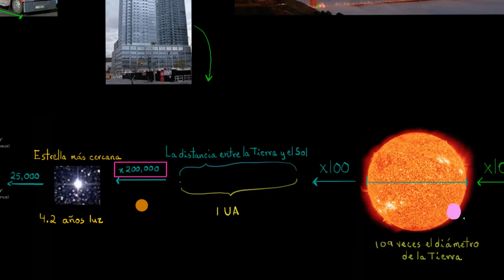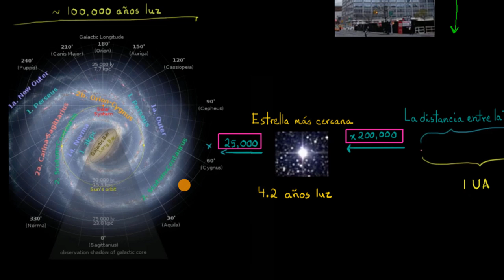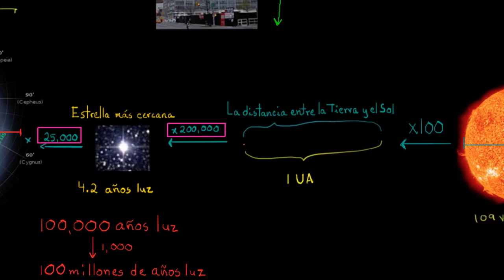La escala de lo grande